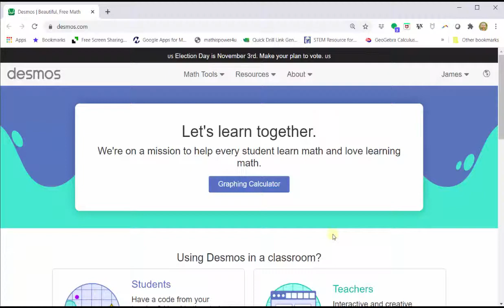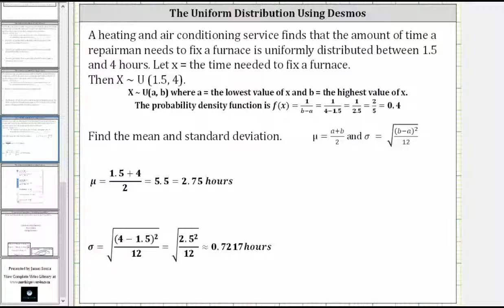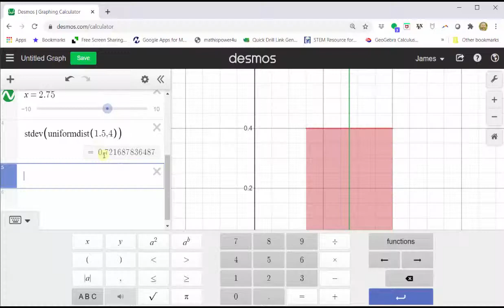Media y Desviación Estándar de una Distribución Uniforme Usando Desmos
En este vídeo se explica cómo utilizar Desmos para determinar la media y la desviación estándar de una distribución uniforme.